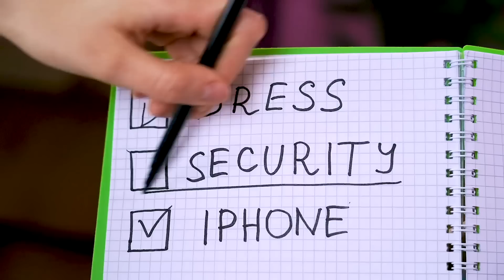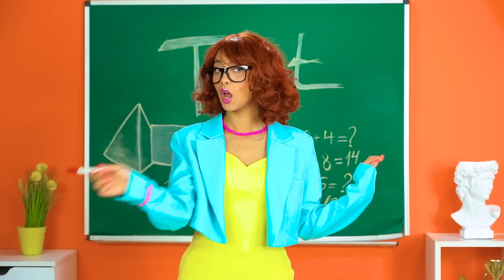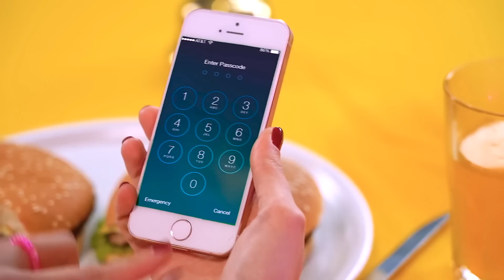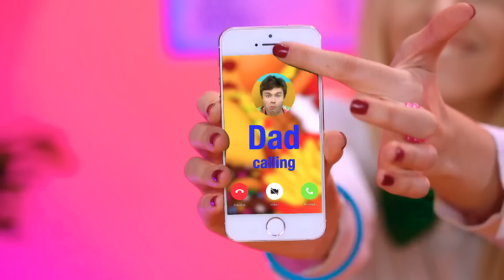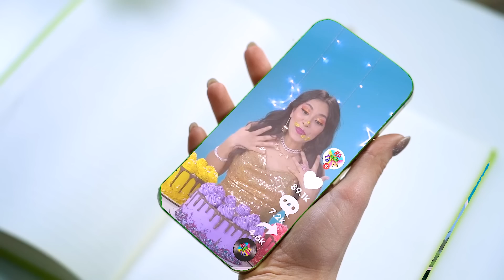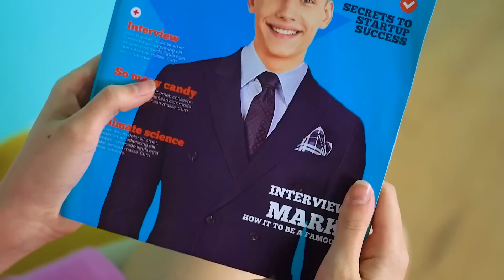GADIS CUPU vs POPULERR | Hack Kecantikan Mudah di Sekolah oleh RATATA COOL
Setiap sekolah memiliki banyak tipe siswa dan tidak mungkin untuk menghitung berapa banyak tipe yang berbeda dapat ditemukan di koridor atau di meja sebelah, tetapi masing-masing dari mereka perlu didekati agar kehidupan sekolah tidak berubah menjadi pertarungan popularitas yang konstan. . Apakah Kalian seorang siswa populer di sekolah atau kutu buku? Apakah Kalian ingin mengubah hidupmu? Mungkin berkat video kami, Kalian akan menemukan banyak hal baru! Selamat menonton! ;)